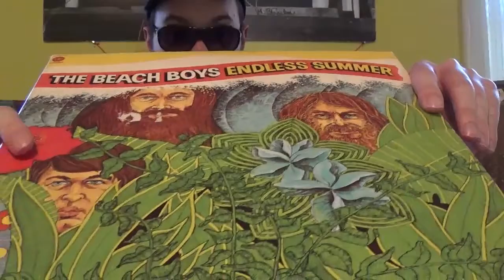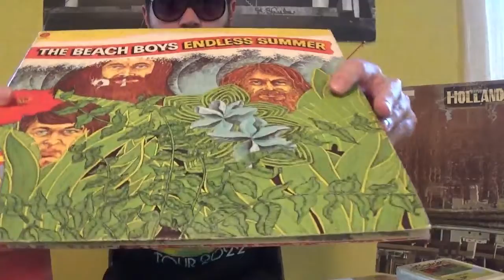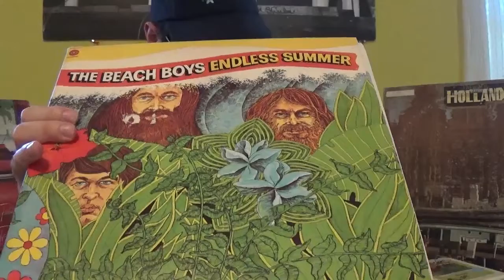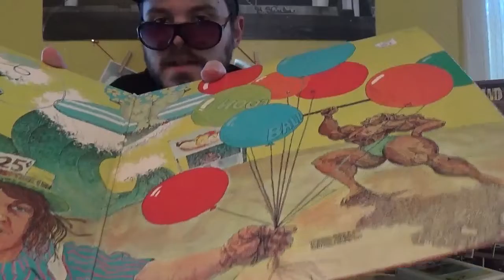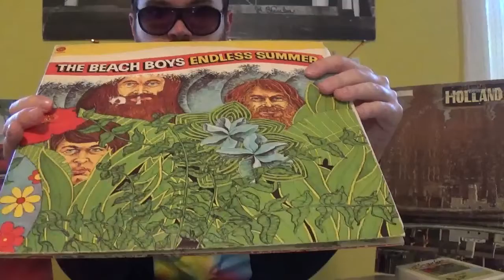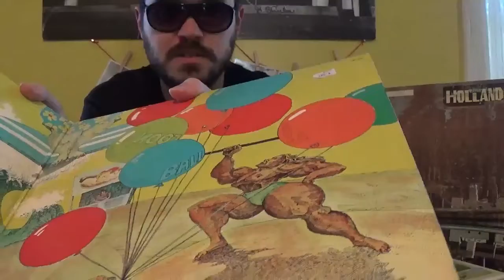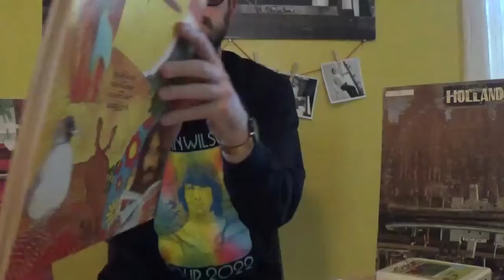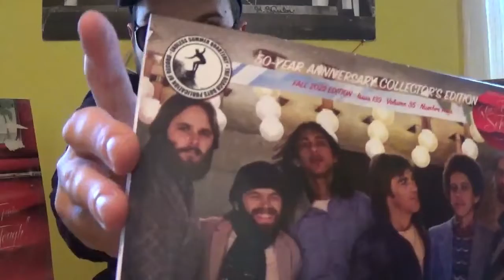The Beach Boys' Greatest Hits Retrospective Episode 5- Endless Summer (1974)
Perhaps the most important greatest hits package of the group's entire career, Endless Summer completely revamped the group's image and career trajectory. Its effects are still seen on the various "Best of" releases that have continued to come out ever since.

Today we look at this successful LP: its influence from The Beatles' Apple/Capitol/ EMI Red & Blue collections, its CD bonus track, some of its quirky track choices, and the very, very, VERY blue poster included as a nifty gift item.

This release took me a very long time to write as the album truly speaks for itself. Please share your memories of this classic double LP below.